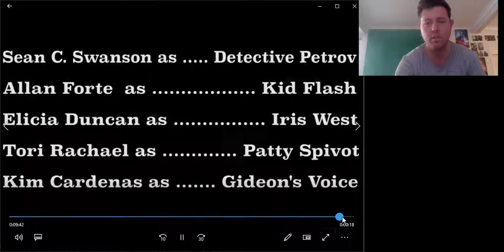The Galaxy Man Show Reverse Flash Origins Episode 3 Reaction Video